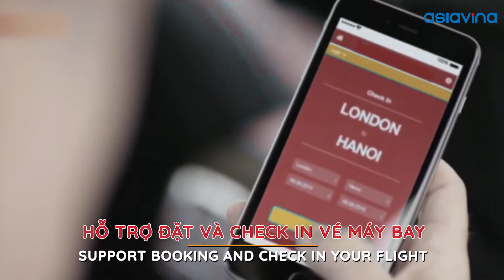Sản xuất Phim Doanh Nghiệp, Chuyên Sản Xuất Phim TVC, San Xuat Phim Gioi Thieu nhà xe avigo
Sự phát triển của Digital Marketing kéo theo nhu cầu sản xuất phim doanh nghiệp ngày càng gia tăng với sự đa dạng của các nội dung:

- Video giới thiệu doanh nghiệp
- Video sự kiện

Và để nâng cao hiệu quả sản xuất cũng như chất lượng sản phẩm, nhiều doanh nghiệp/ tổ chức đã chọn giải pháp là thuê các đơn vị media bên ngoài để sản xuất các ấn phẩm truyền thông.

AsiaVina đóng vai trò là Phòng media thuê ngoài của doanh nghiệp cung cấp các giải pháp truyền thông tối ưu và hiệu quả. Luôn hướng tới sự hợp tác thường xuyên và lâu dài với khách hàng, AsiaVina không ngừng nâng cao, cải thiện chất lượng dịch vụ và đặt trải nghiệm của khách hàng làm ưu tiên hàng đầu.

Các dịch vụ chính: video giới thiệu doanh nghiệp, video giới thiệu sản phẩm, video truyền thông nội bộ, dịch vụ biên tập video truyền thông được sản xuất dưới 2 định dạng (quay hình và animation). Ngoài ra, AsiaVina còn cung cấp cả dịch vụ thiết kế ấn phẩm tĩnh kèm dịch vụ in ấn.

Điểm mạnh: Đội ngũ chuyên nghiêp, trẻ trung, năng động, nhiệt huyết có nhiều kinh nghiệm trong lĩnh vực sản xuất video và thiết kế tĩnh. Cùng với đó là các gói dịch vụ đa dạng về loại hình và mức giá, phục vụ đầy đủ nhu cầu thiết kế cho mọi khách hàng.

+ Tổ chức sự kiện: Chúng Tôi cung cấp một giải pháp trọn gói từ khâu khảo​ sát, lên ý tưởng cho chương trình, liệt kê các trang thiết bị, nhân lực cho sự kiện, xây dựng kịch bản phù hợp với ý tưởng của khách hàng, thực hiện, xây dựng chương trình theo kịch bản.

+ Cho thuê thiết bị tổ chức sự kiện giá gốc, hệ thống âm thanh chất lượng cao, bộ dụng cụ nghi lễ khởi công, động thổ, cho thuê nhà bạt, nhà lều, bàn ghế, sân khấu các các thiết bị nghi lễ khác.

CTY TNHH SX TM - DV ASIA VINA
Trụ sở: Trường Chinh, Kp.Tân Phú, P. Phú Mỹ, Tx. Phú Mỹ, Bà Rịa Vũng Tàu
VPĐD: Tầng 5 Tòa Nhà SongDo, 62A Phạm Ngọc Thạch, P.6, Q.3, Tp.HCM